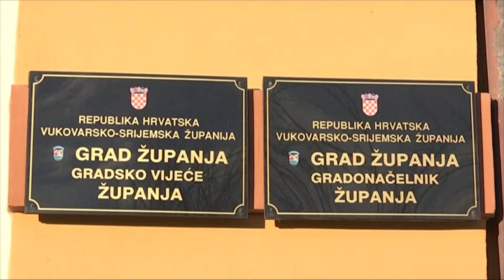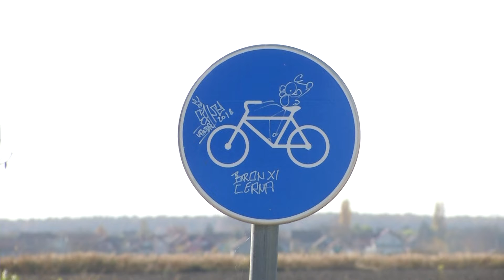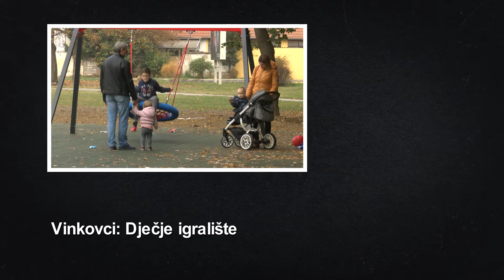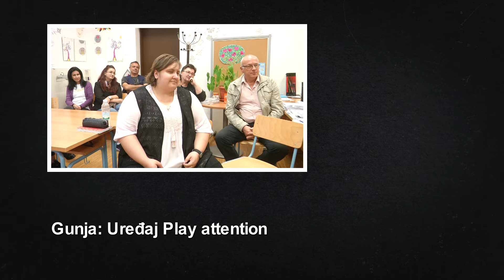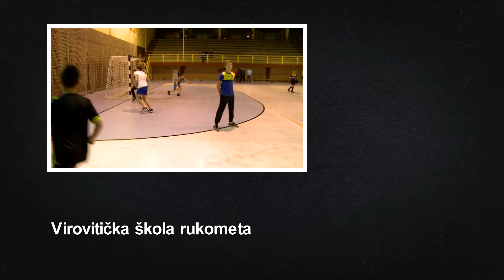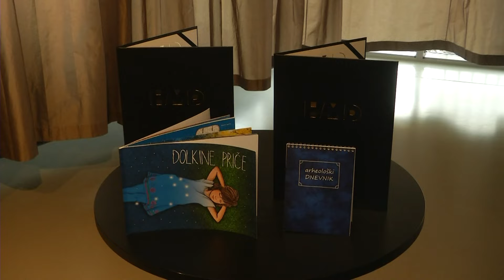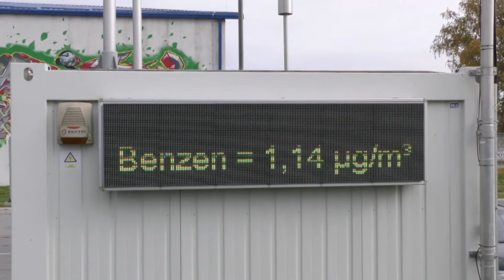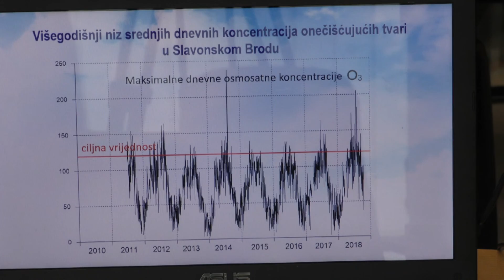SLAVONSKI INFO 11.11.2018.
Tjedni pregled događanja u Slavoniji.